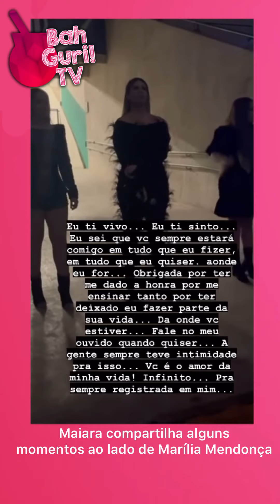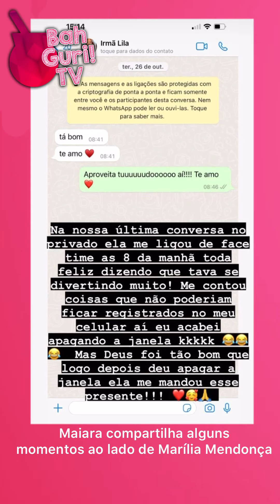Maiara compartilha melhores momento ao lado de Marília Mendonça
A sertaneja Maiara, da dupla “Maiara e Maraisa”, compartilhou em seus stories alguns momentos especiais que passou ao lado da amiga Marília Mendonça.